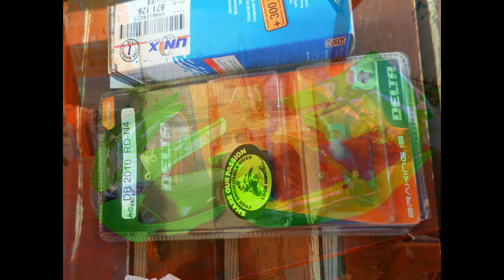GREEN MONSTER PROJECT GIRELA SP 02 RACE BUILD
GIRELA SP 02 RACE BUILD